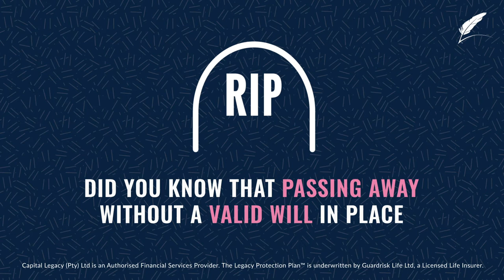Lesson 6: Guardianship - A good reason to set up a Trust.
One of the advantages of drafting a Will is that you can nominate a Guardian for your minor child(ren), in case you pass away while they are still under the age of 18 years. With Guardianship comes many responsibilities and therefore several things you need to consider.

Allow South Africa’s leading Wills & Estates Specialists to guide you through each step of drafting your Will.